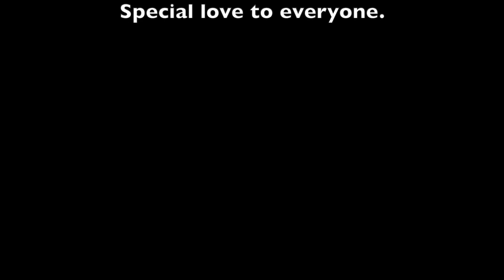VLOG#2: LIFE AFTER EXAMS BGM: Sun in the Morning(Future Islands)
Love my friends